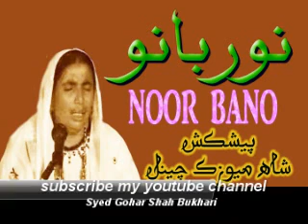| Duniya Men Dil Jo Maqsad Poro | Old Sindhi Song Noor bano دنيا ۾ دل جو مقصد پورو ٿيو ته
آواز نوربانو
singer , Noor bano
poet ,Mirza Qalech Baieg
SHAH MUSIC 786
Old Sindhi Song
Radio Song
assllam-o-alikum viewers